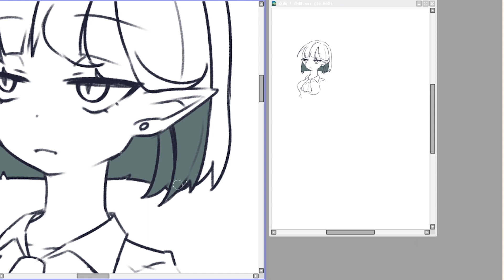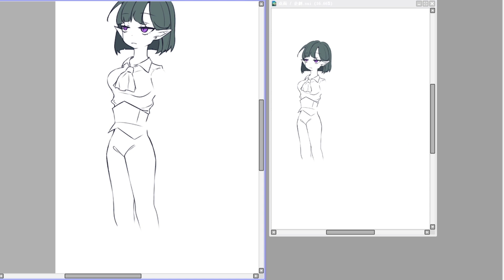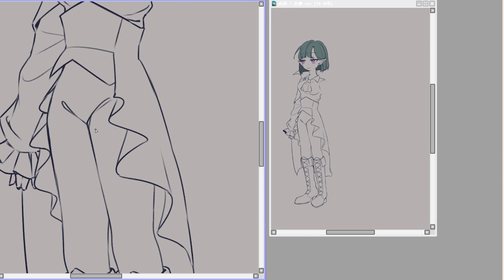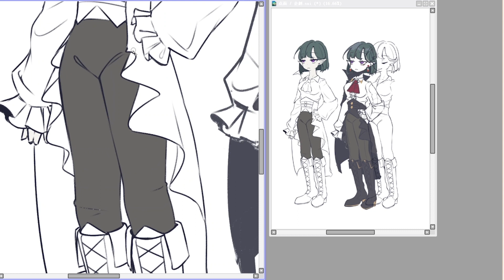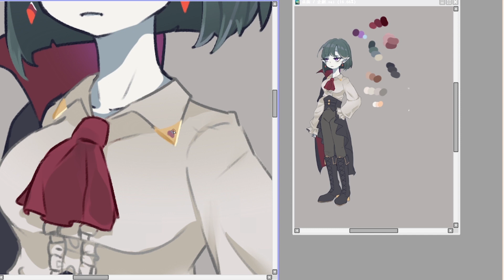20230824繪製過程_企劃設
以前發影片我都超期待能收到一堆誇誇
但這次不是畫自己擅長的角色是在設計新角色所以中間畫到不想再畫了WWWWW
有很多可以加強的地方但我真的太懶了所以...
那為什麼我還要錄??
單純因為太久沒更新了我想說順便錄一下

音樂使用:
12 - Gokigen [Mogeko Castle OST/BGM/Soundtrack]